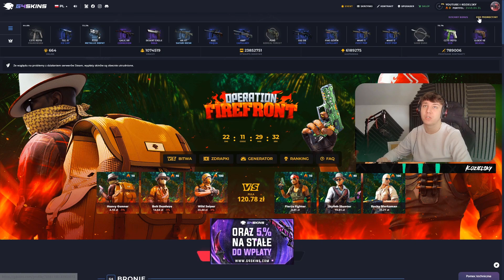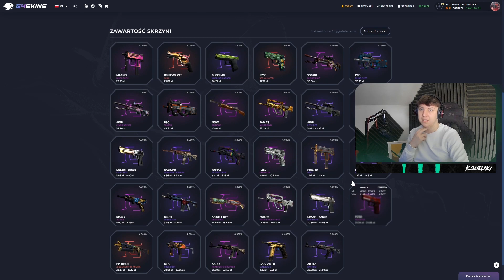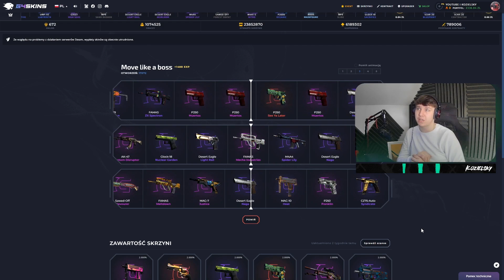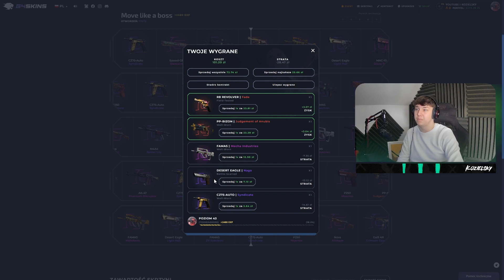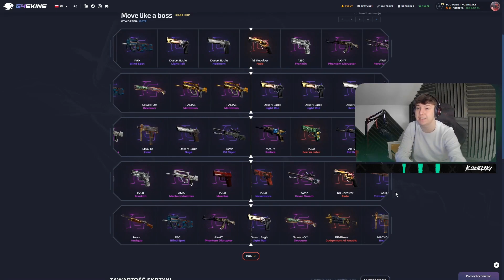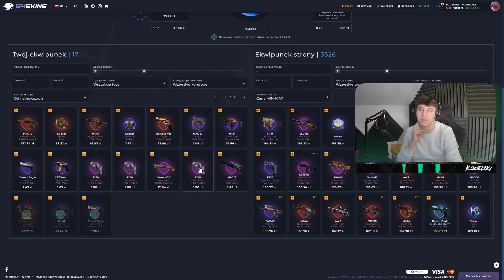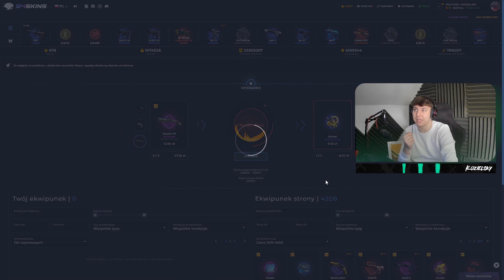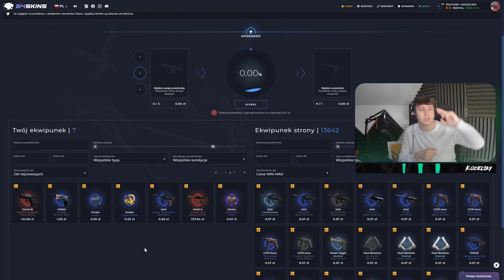🤯ZOSTAŁEM BOSSEM MAFII🔫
✋FILM PRZENACZONY WYŁĄCZNIE DLA OSÓB POWYŻEJ 18 ROKU ŻYCIA👈 💰OTWÓRZ SOBIE DARMOWA  SKRZYNECZKE I 5% DO DOŁADOWANIANA G4SKINS
Żeby wygrać skinka musisz byc na discordzie